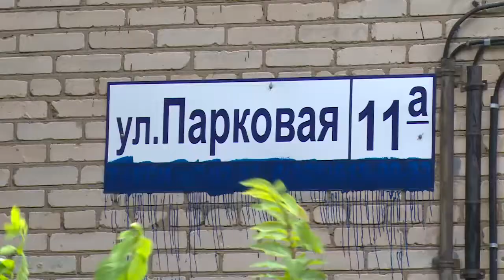Реконструкция сквера Пушкина будет завершена к дню города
За десять дней до Дня Щёлковского муниципального района и города Щёлкова Алексей Валов проверил, как идут  работы по реконструкции сквера на улице Пушкина и состояние главной пешеходной зоны города – улицы Парковая.